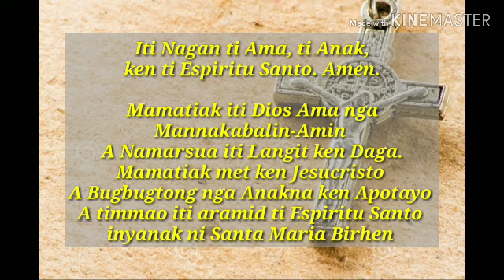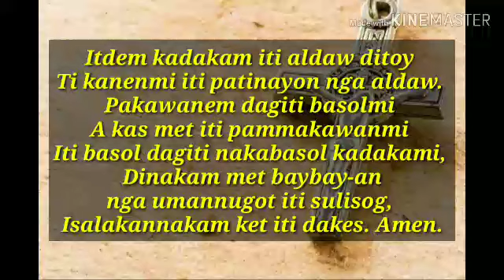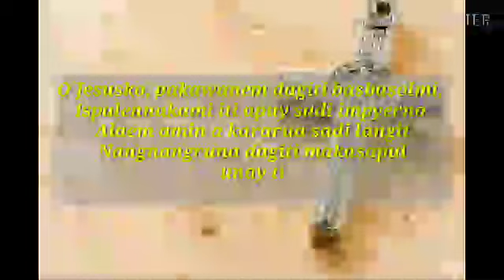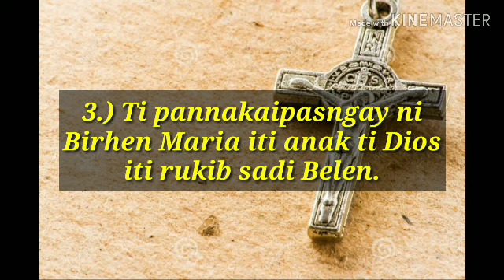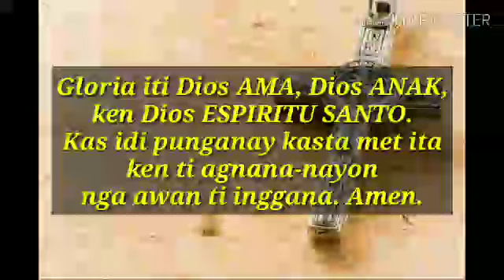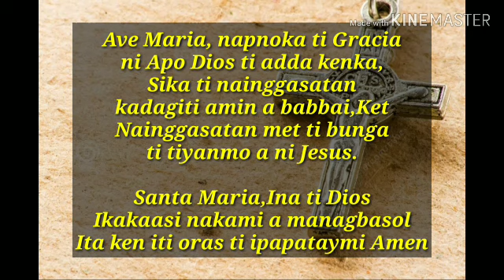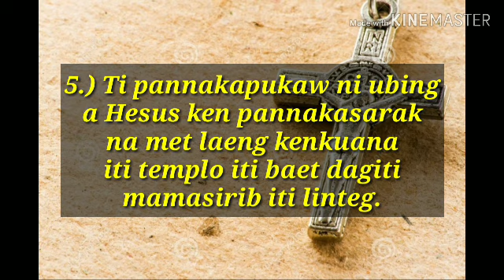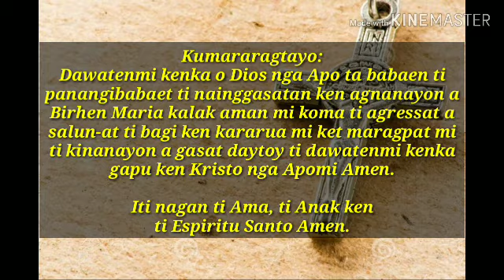Joyful Mystery|Mon,Sat&Sun Advents|Holy Rosary Ilocano Version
THE JOYFUL Mysteries of the Holy Rosary allow us to meditate on the early life of Jesus Christ. Let us remember that the Holy Rosary is Mary’s testimony of Jesus: her experiences of His life, His ministry, and the Gospel.

It is traditional to pray the Joyful Mysteries on Mondays, Saturdays, and the Sundays of Advent. Also, the Catholic Church has attached specific graces that we can receive through the meditation of the mysteries of the Rosary and applying them to our lives.